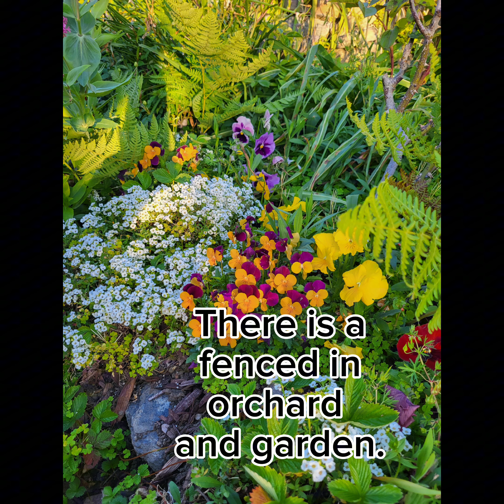Big Sur Home for Sale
A new listing in Big Sur, Ca hit the market a couple weeks ago! Live your Big Sur dream. Pick a life with nature and a community that cares. A rare opportunity to buy a home in Big Sur! Lowest price on the Coast with paved road access listed for under 3 million.

Give me a call if you have questions or you would like to make an offer on this home

CADRE# 02210723

Listed by Nancy Sanders with A Big Sur Home
Sotheby's

Nancy Sanders Nancy Sanders
Big Sur Real Estate